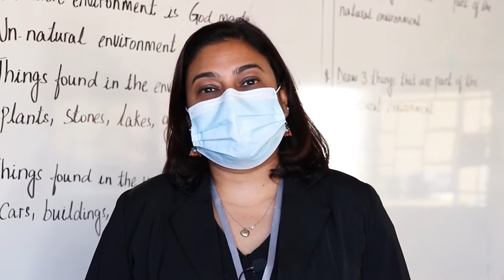Our Learners Are Excited To Be Back At School! Here Is What They Had To Say!